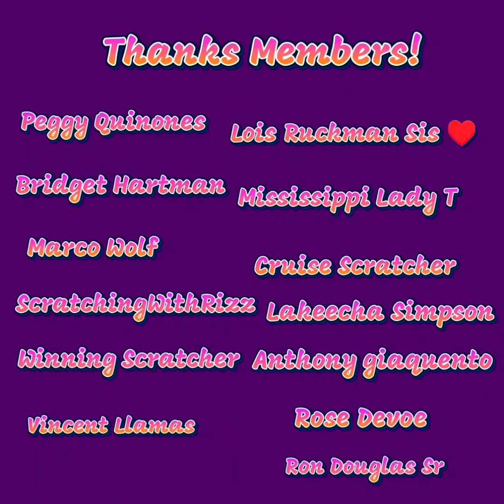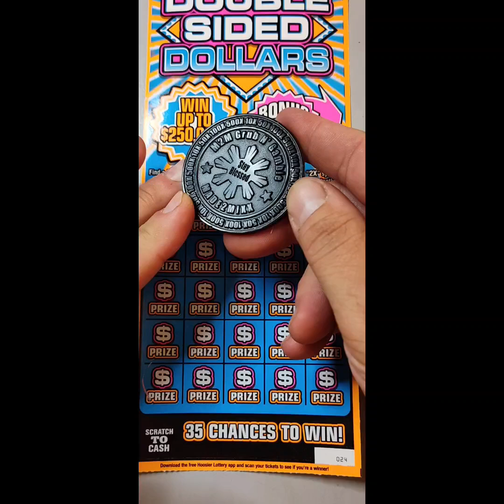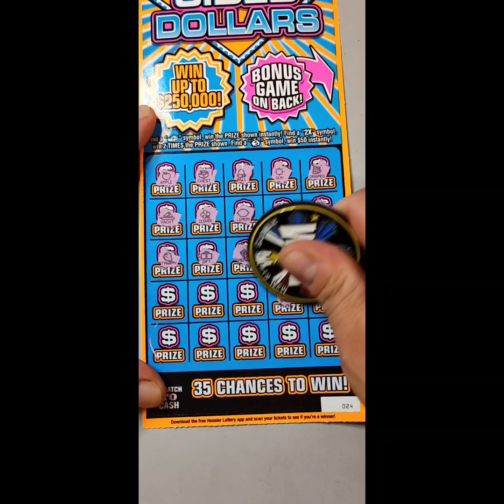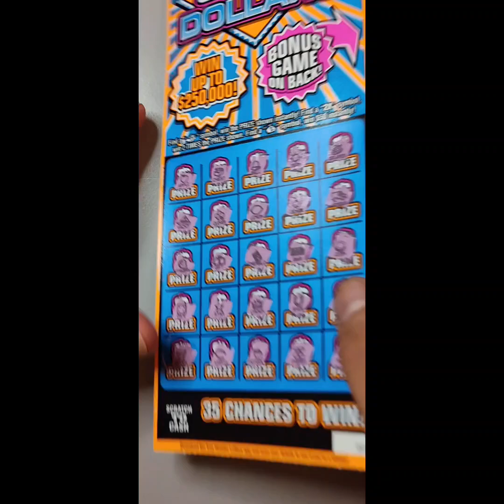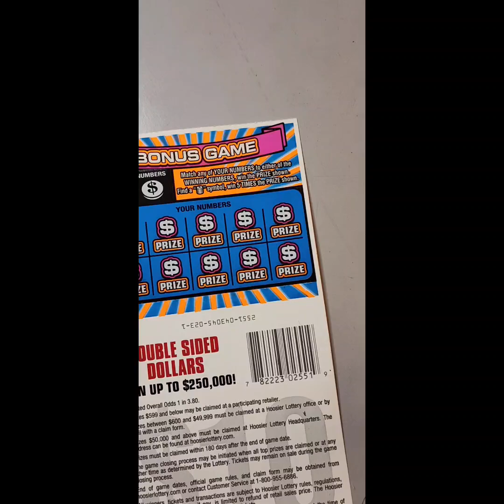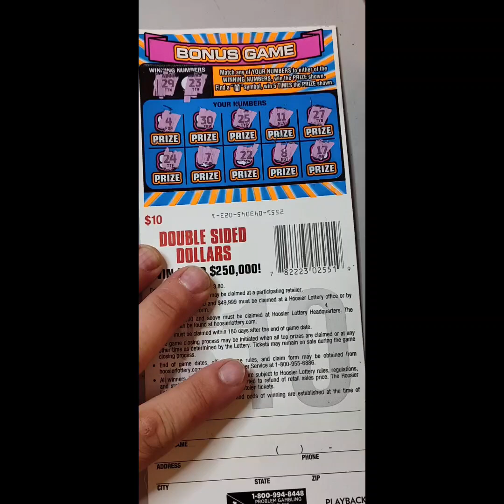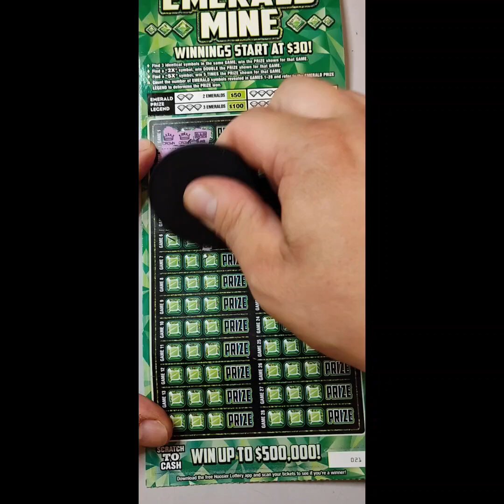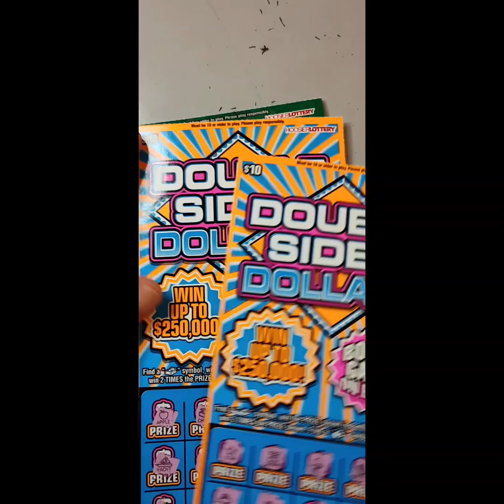⚒️ Looking For Emeralds and Cash! 💵hoosierlottery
Wazzup y'all, looking for emeralds and cash tonight and we are playing a $40 session!

2 $10 Dbl Sided Dollars and 1 $20 Emerald Mine, looking for that 500k, can we win, watch to find out!🤘

Also plz check these awesome channels who's coins i used tonight and go show some love!🤙
@M2MGrubNGamble @odinsbigpurplebus and @Fuscratcher

Peace and Much Love Always!

-Dazed ✌️♥️🍀🤗